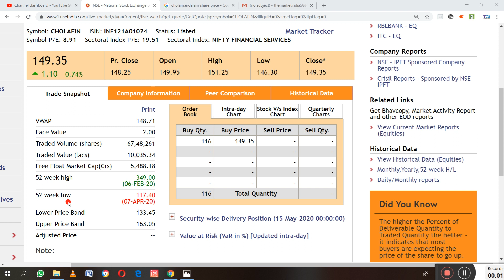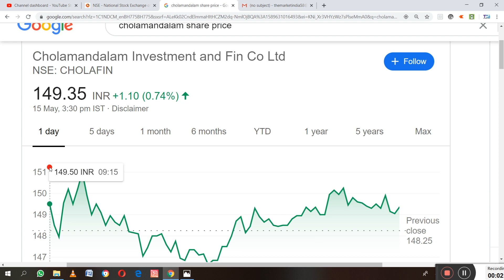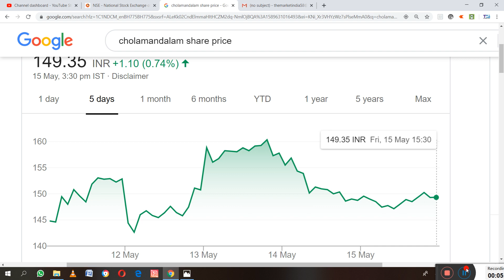LATEST NEWS FOR CHOLAFIN SHARE | CHOLAFIN NEWS FOR MONDAY | BUY SELL OR HOLD